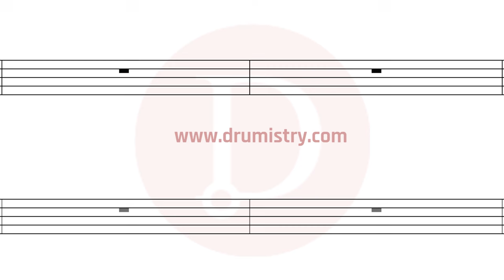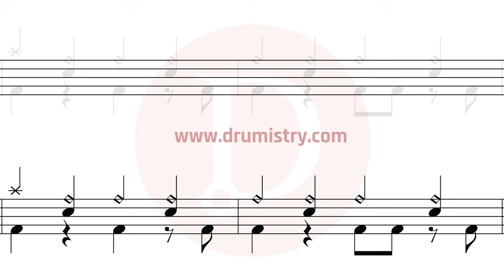Bon Jovi - Livin' On A Prayer Drum Score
Mobile Phone friendly drum sheet music.

How to play Bon Jovi?
How to play Livin' On A Prayer?

Like this video, subscribe to us then leave a comment if you have a particular song you'd like to have a drum score for, and we might just grant you your wish! For supporters, you may reply to your Sales Receipts in your email inbox for scores which you want!